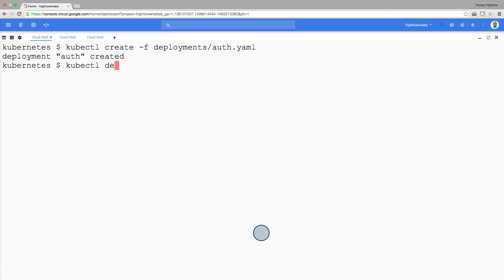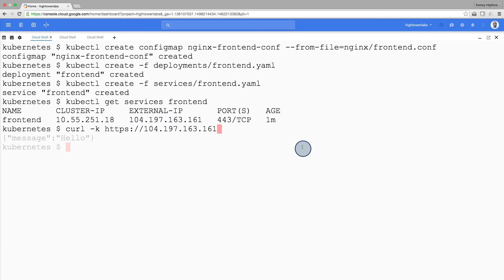Creating Deployments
This video is part of the Udacity course "Scalable Microservices with Kubernetes".